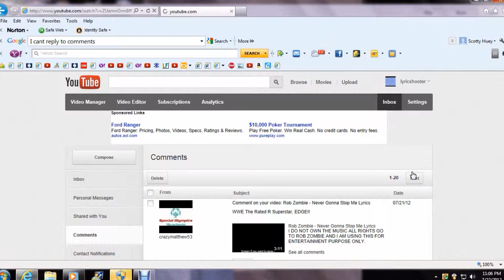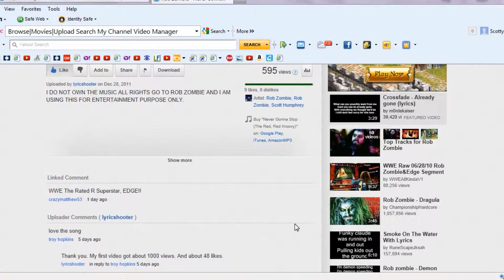I Can't Reply To Comments (Rate Comment And Subscribe)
I was looking in my inbox and there was a new comment up and all of a sudden when I click the reply button it makes this blue lines around the reply button and when I click on it it does not show the box up. Thats fucking bull shit because I think this is happening to everybody. Tell it to all of your friends. Please help me on this. Anyways I made this video about 2 hours ago. Because I wanted to share with you guys on this one because maybe this video might get featured. The power of crise compells you! The power of crise compells you.